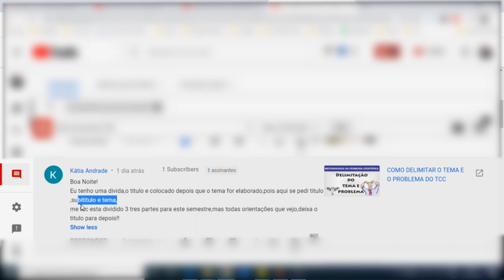Titulo e o Tema do TCC quem vem primeiro?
Título ou tema do TCC, quem vem primeiro? esta foi a dúvida que eu recebi sobre o título e sobre o tema do TCC. Acompanhe este vídeo com dúvidas sobre o TCC. Deixe suas dúvidas aqui nos comentários.

Baixe aqui gratuitamente o template com o projeto de pesquisa formatado e cheio de orientações:

✔️Vídeos para ajudar no seu projeto do TCC

Livros indicados para fazer seu projeto de pesquisa:

✔️Antonio Carlos Gil: MÉTODOS E TÉCNICAS DE PESQUISA SOCIAL:

✔️Antonio Carlos Gil: COMO ELABORAR PROJETOS DE PESQUISA

✔️Marconi e Lakatos: METODOLOGIA CIENTÍFICA

✔️Marconi e Lakatos: METODOLOGIA DO TRABALHO CIENTÍFICO